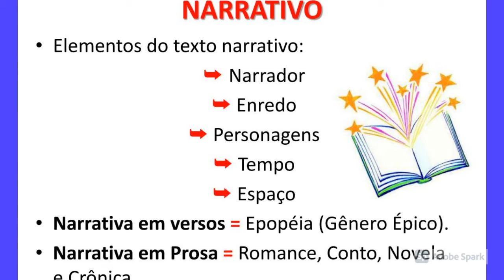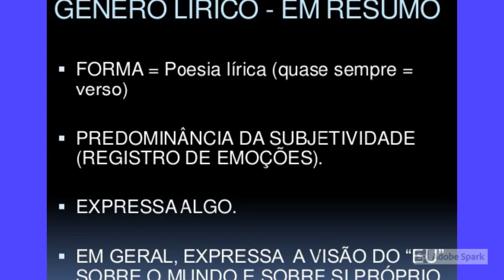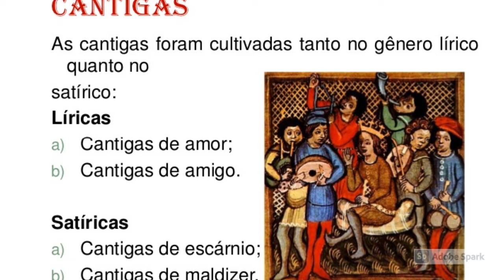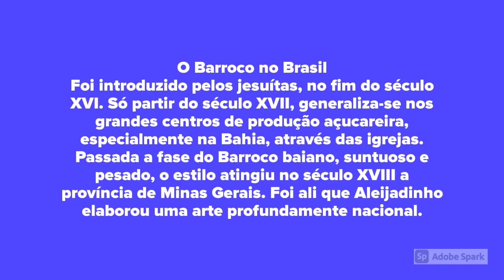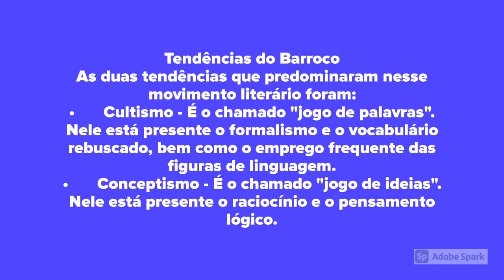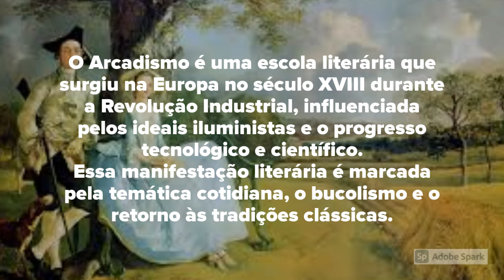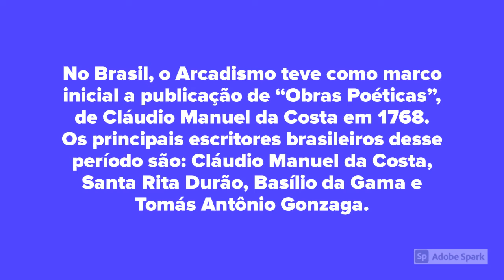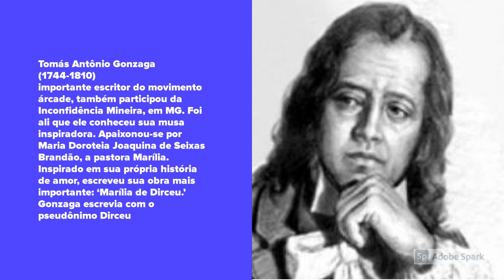REVIS%C3%83O 1%C2%BA ANO E M LITERATURA